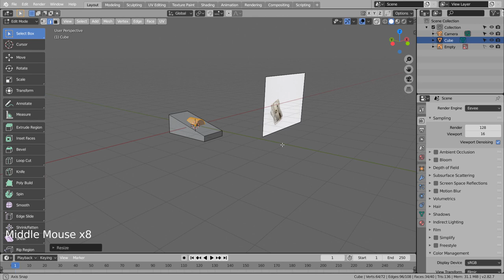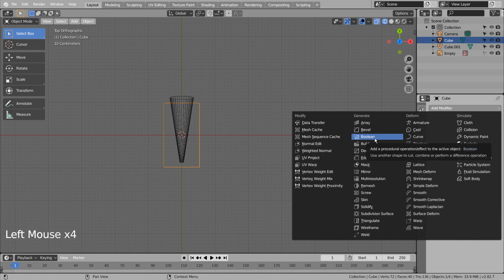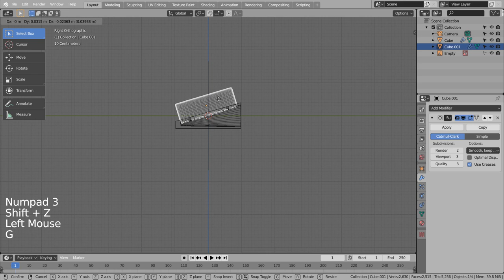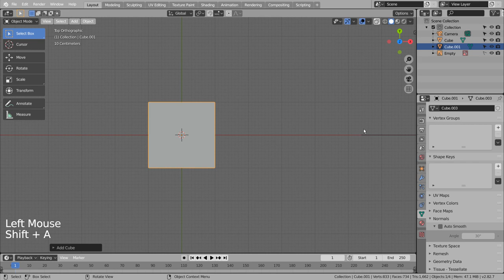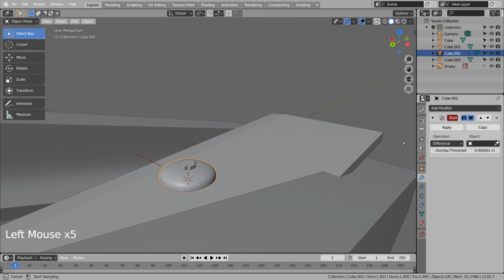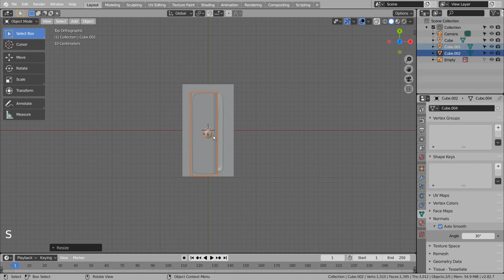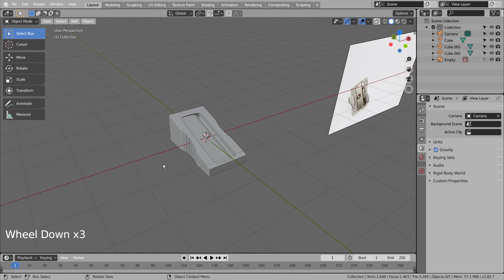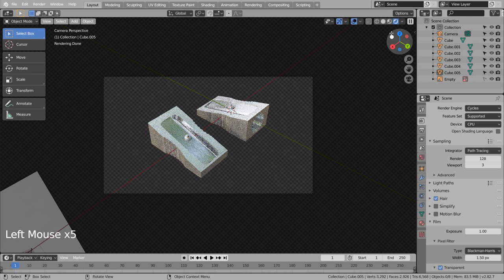Modeling a pencil sharpener - Blender Tutorial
In this tutorial, we'll learn how to model and render a pencil sharpener.